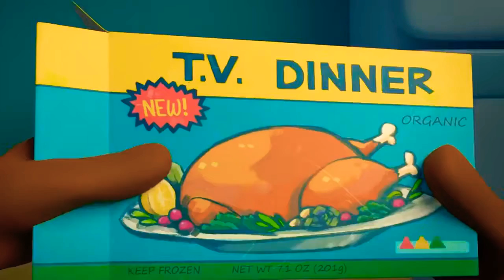Funny Animated Short Film about a Hungry Fox for kids1.mp4